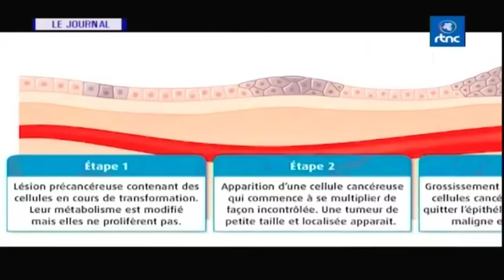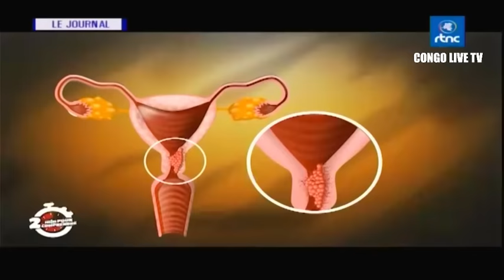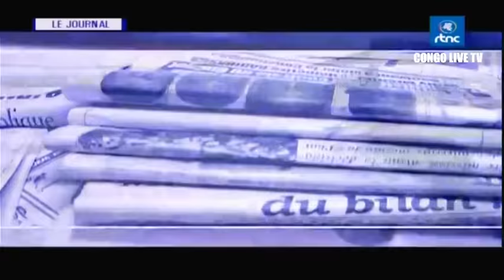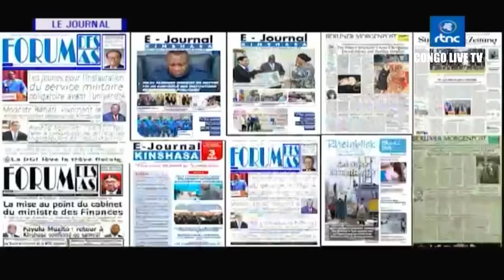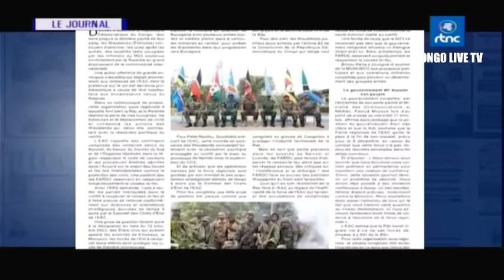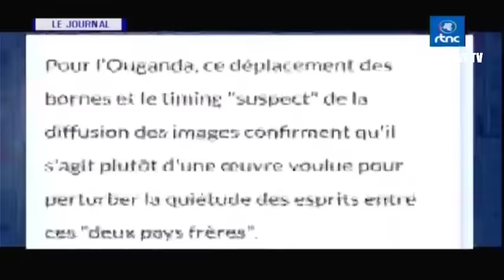🔴RDC : SUIVEZ LE GRAND JOURNAL DE CE DIMANCHE LE 22.10.2023 RTNC EDITION 07H00